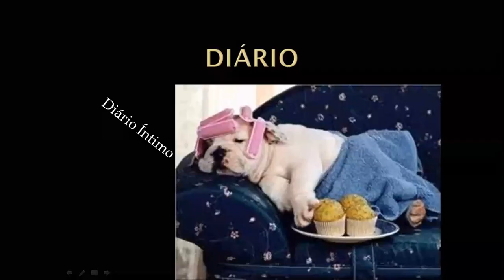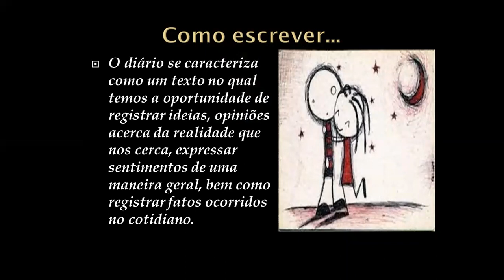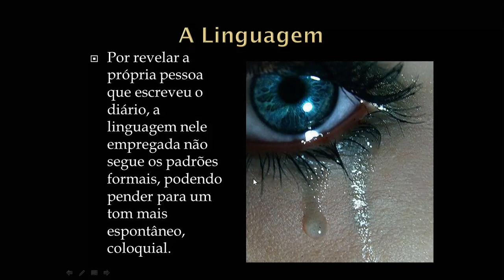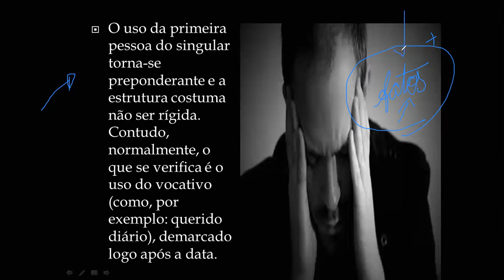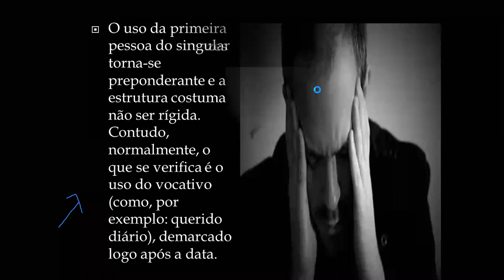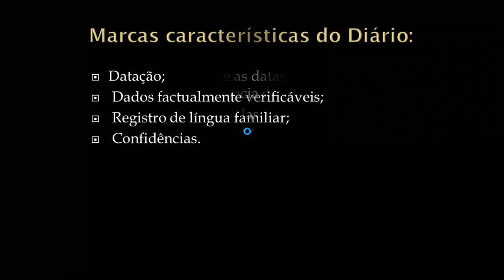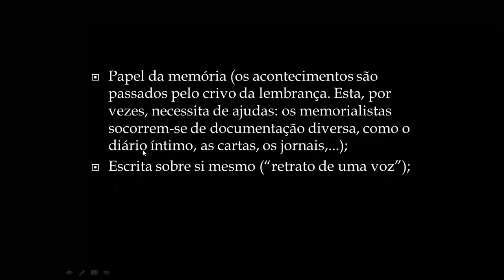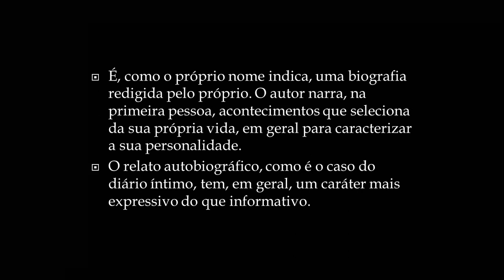9s-Profa Ma Allyne Alves - Língua Portuguesa - Diário - Teoria Passo a Passo.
9s-Profa  Ma  Allyne Alves - Língua Portuguesa - Diário - Teoria  Passo a Passo.